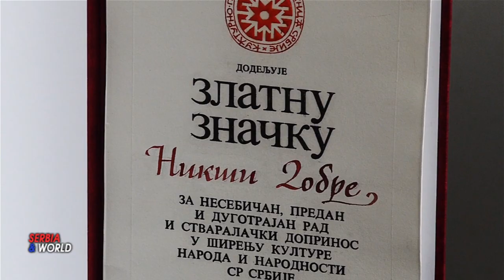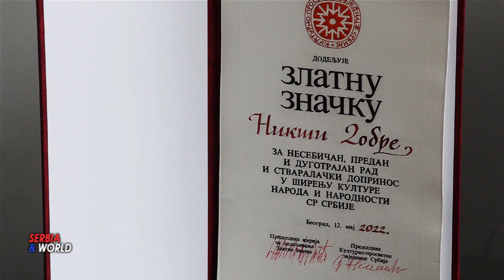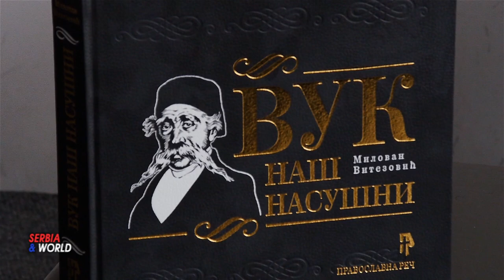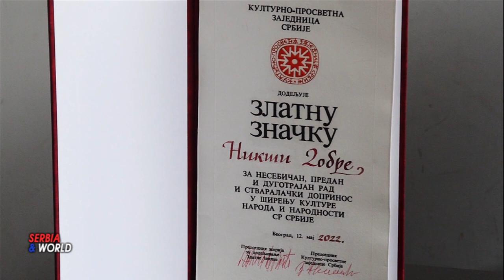Nikša Dobre dobitnik ZLATNE ZNAČKE